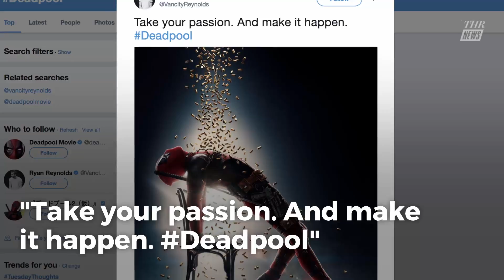Ryan Reynolds Shares Flashy New 'Deadpool 2' Poster | THR News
Seems the image is going over well with fans; the actor's post had more than 23,000 retweets and over 68,000 likes about an hour after it was posted.